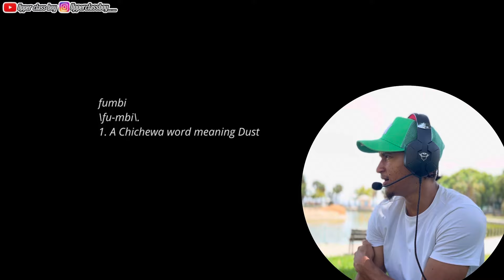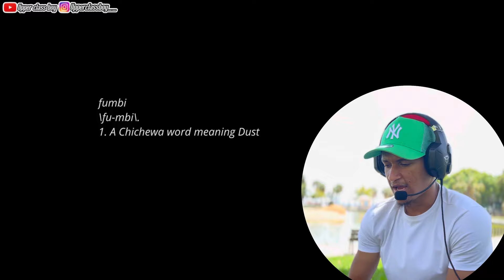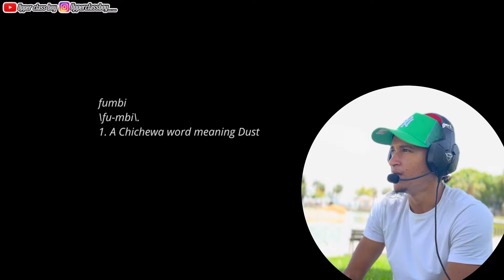MALAWI MUSIC IS LIT! Reacting To Fumbi-Gwamba ft. Eli Njuchi (Official Music Video)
“Reacting To New Malawi Music -Fumbi by Gwamba ft. Eli Njuchi (Official Music Video)”

In this video Upperclassboy reacts to “🇲🇼 New Malawi Music Fumbi by Gwamba ft. Eli Njuchi (Official Music Video).